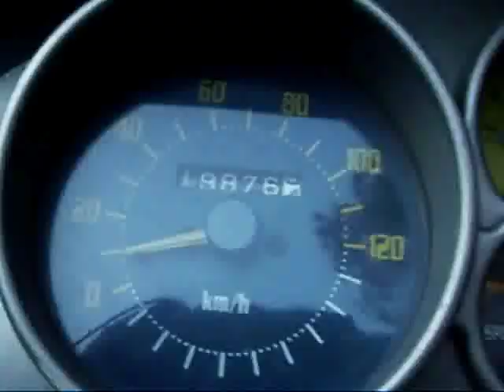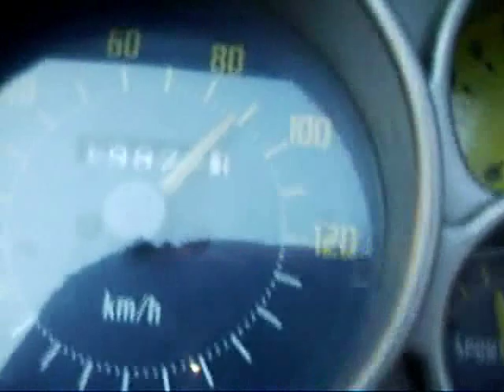Piaggio NRG Extreme 50cc Yasuni R exhaust Accelaration 0-91 km/h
Piaggio NRG Extreme 50cc Stock with Yasuni R exhaust